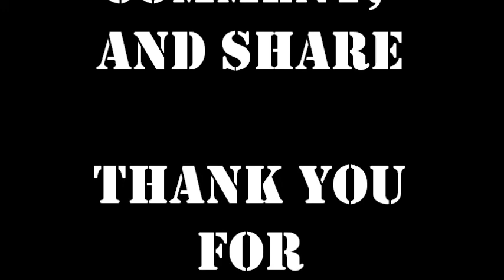BABIES FIRST SWIM! (vlog 10)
So, I would like to apologize for completely slacking on posting a video last week! I will be posting a few this week though! So keep your eyes open! :) Thank you!